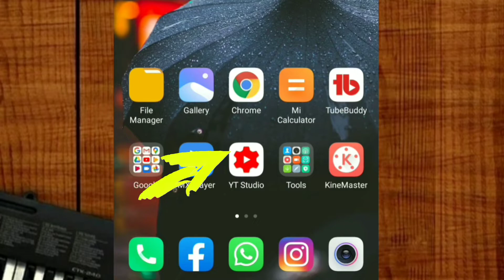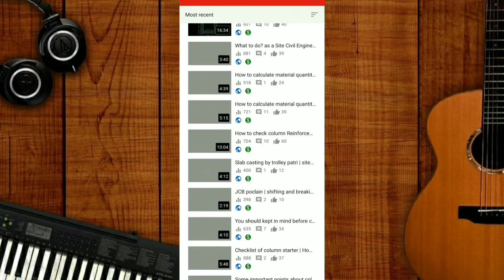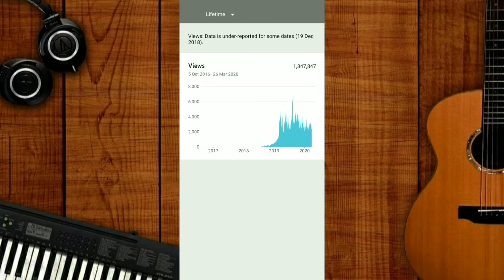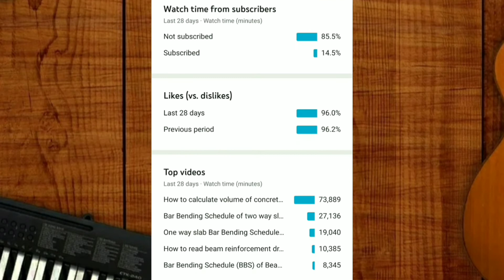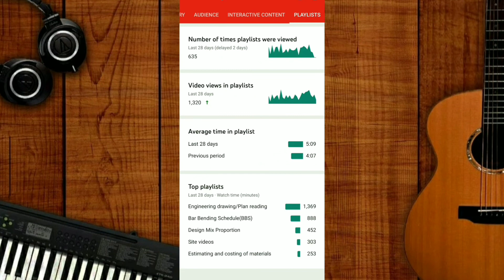How to use YouTube Studio app | YT Studio app | YouTube creator studio | Techno Members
In this video i shared about YT Studio
How to use YouTube Studio app, this is also called as YT studio app.
This is only for YouTube creator person. YouTube creator studio.
This is the best app for YouTube channel, every youtubers used YT Studio app.
Techno members